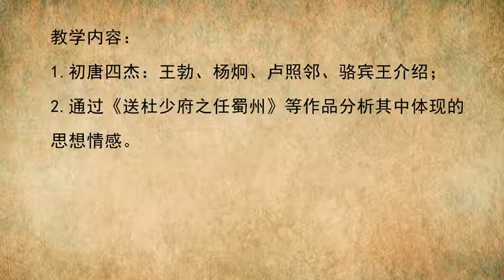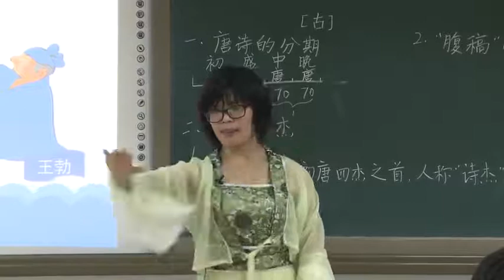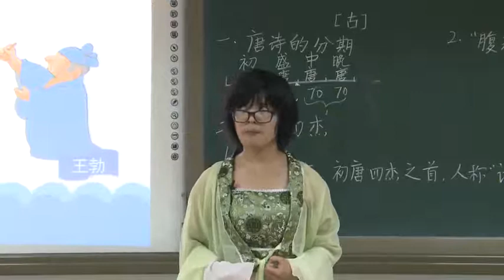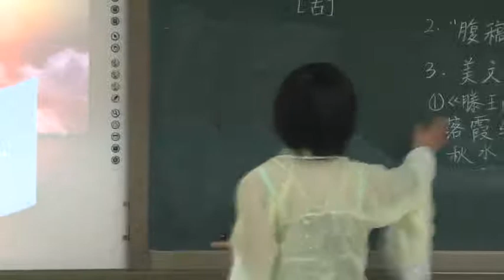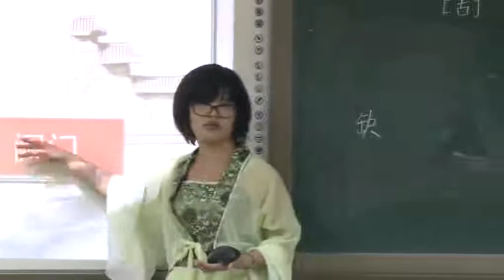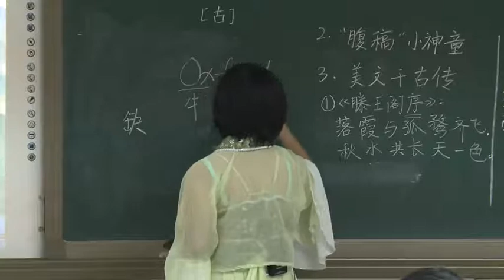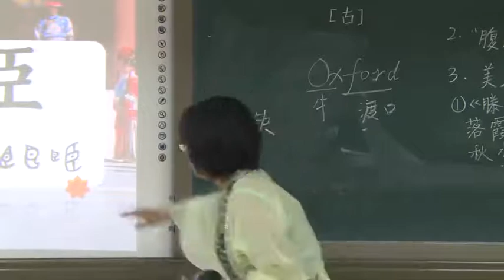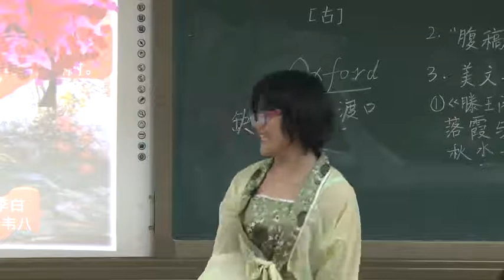02 王勃与初唐四杰（中）